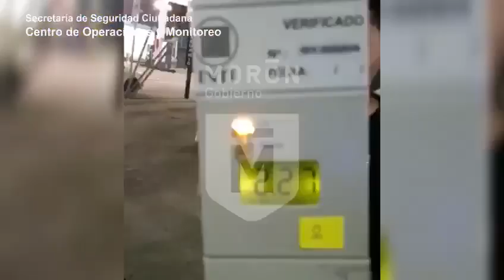DETIENEN A UN CONDUCTOR ALCOHOLIZADO EN MORON El hombre realizaba maniobras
El hombre realizaba maniobras peligrosas y fue interceptado por personal policial y del Gobierno de Morón. Había superado cinco veces el límite de alcohol.